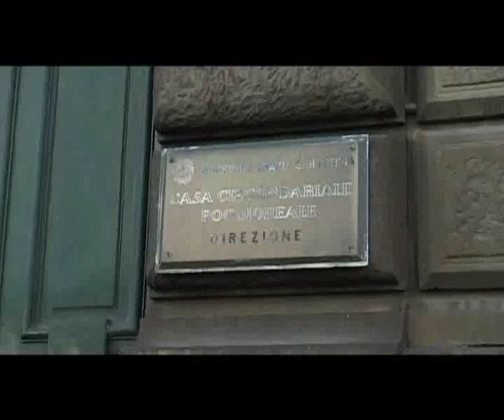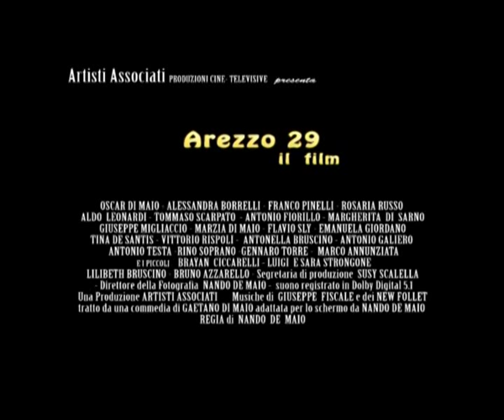AREZZO29 film di Nando De Maio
film con Oscar Di Maio - Alessandra Borrelli- Franco Pinelli - Mariarosaria Russo - Aldo Leonardi - Antonio Fiorillo - Marzia Di Maio - Margherita di Sarno -Flavio Sly - Giuseppe Migliaccio - Tommaso Scarpato - Flavio Sly - Antonio Testa - Antonio Galiero - Vittorio Rispoli - Emanuela Giordano - musiche di Giuseppe Fiscale e dei New Follet -  Regia di Nando De Maio